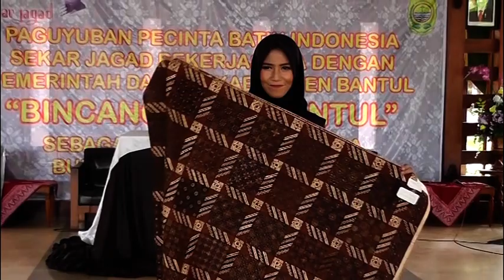AMAZING BATIK-BATIK BANTUL DAN POTENSI BUDAYA-JOGJA TV#3